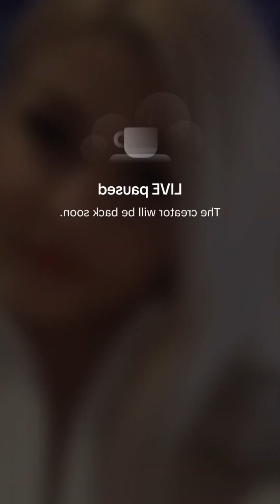Camille Periscope Live 1852 🥰❤💋